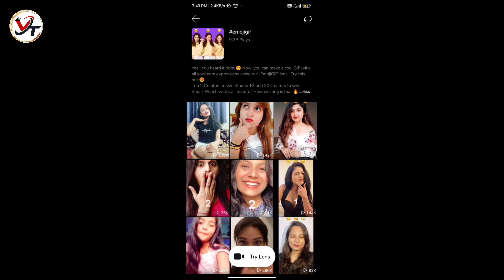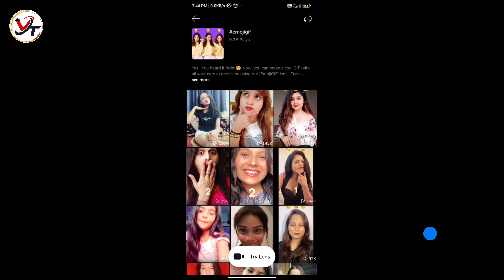Moj pe video bana ke pao iphone & smart watch | moj app se gift kaise milta hai| moj viral hashtag